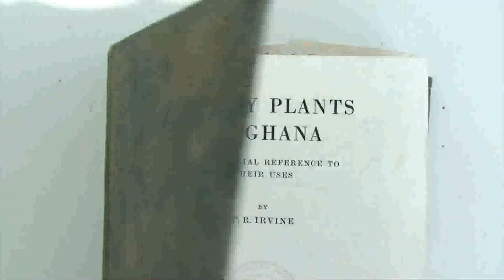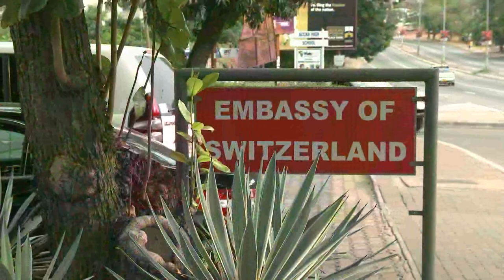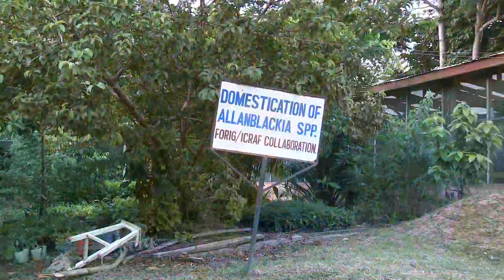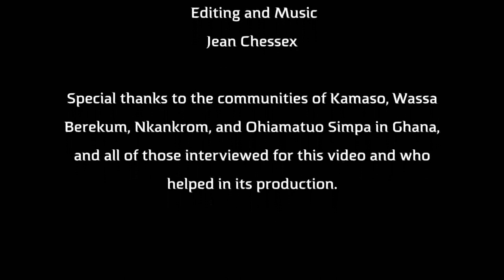SmartCuts Creative - Documentary for IUCN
Smart Cuts offers professional high quality digital video production services to high profile international companies and organizations in the Lausanne / Geneva Area, Switzerland